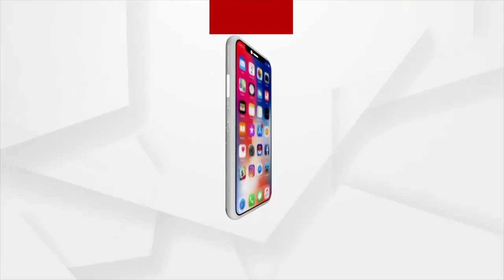ପ୍ରେସକ୍ରିପ୍ସନ୍: ମାନସୀ ନାରୀ ସ୍ୱାସ୍ୟ ଓ ସ୍ୱାଭିମାନ ପାଇଁ ଅଭିୟାନ